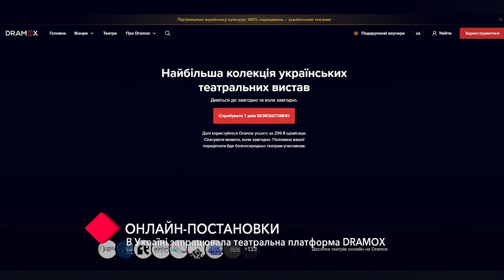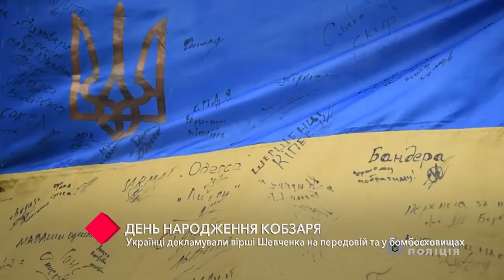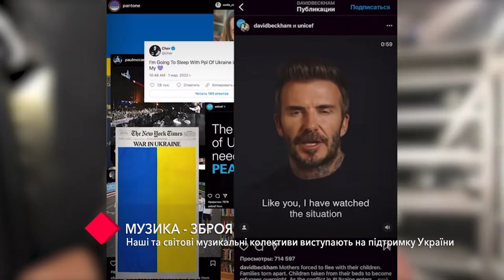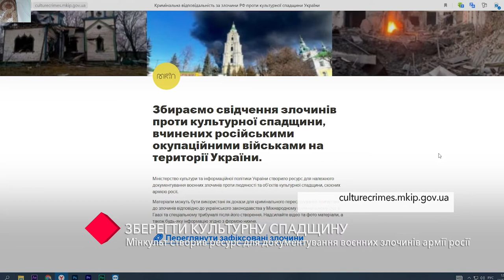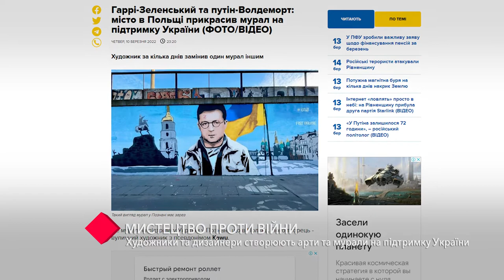КультРепортер №13. Мистецтво проти війни. День народження Шевченка. Українська культурна спадщина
Привіт, одесите чи гість каналу Репортер з інших куточків нашої вільної та незламної України!

Ми зібрали для тебе добірку культурних новин, аби хоча б трохи підняти настрій та бойовий дух. І ти можеш долучитися до добрих справ, що підсилюватимуть нашу Батьківщину. Як це зробити?

Підтримати нашу армію можна за допомогою додатку "Дія", "Приват24", як власним коштом так і з єПідтримки. Або ж за цим посиланням

На інформаційному фронті теж потрібна твоя допомога, тож вступай до лав української IT-армії та перемагай разом з усією країною

Знайти корисні додатки, що допоможуть тобі зорієнтуватися як діяти під час воєнного стану можна

Повідомити про злочини проти культурної спадщини, вчинені російськими окупантами на території України

Важливий кожен! І це не просто слова!
Слава Україні! 🇺🇦